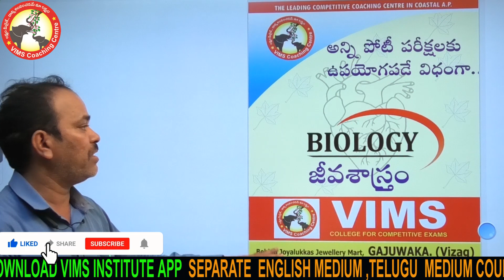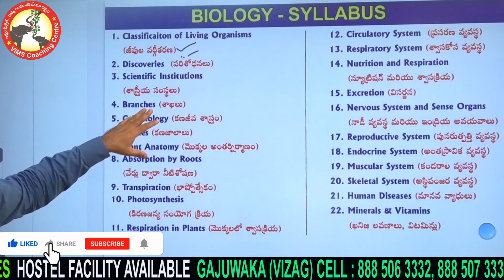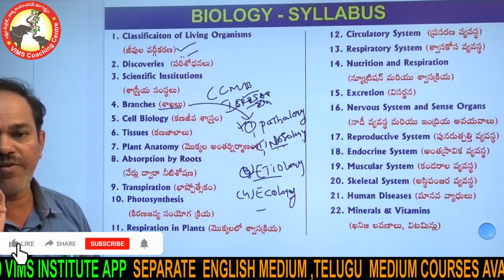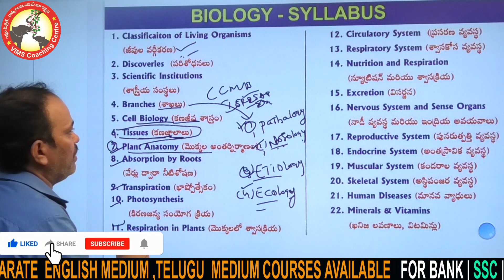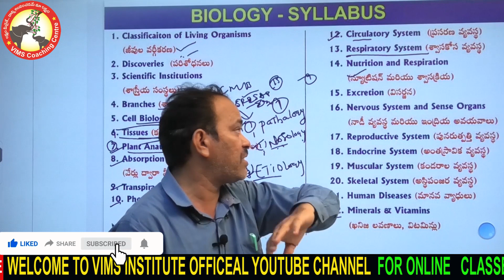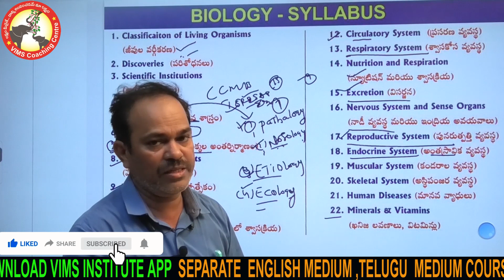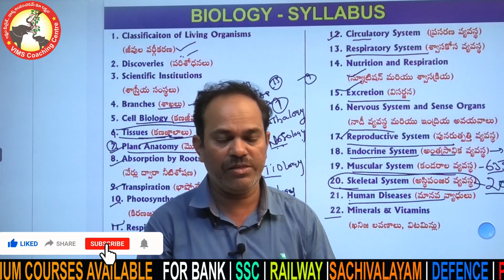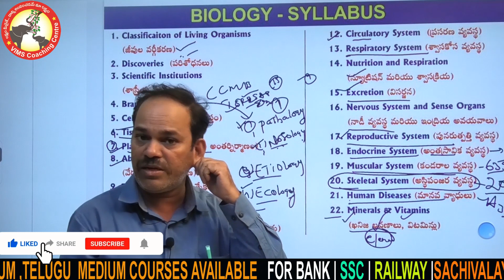జీవశాస్త్రం Biology Introduction Biology Classes for All Competitive Exams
👩‍🏫 VIMS INSTITUTE APP Link:👇👇
For ANDROID Users

 / @VIMS INSTITUTE

🔴 TELEGRAM LINKS 🔴⬇️DOWNLOAD⬇️ FREE PDF 👇👇
✅VIMS INSTITUTE Link👇